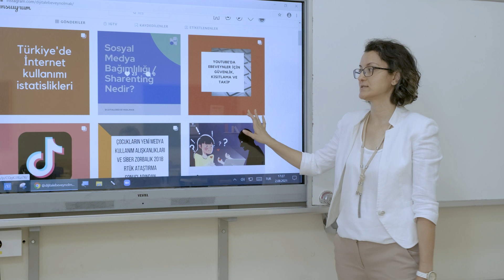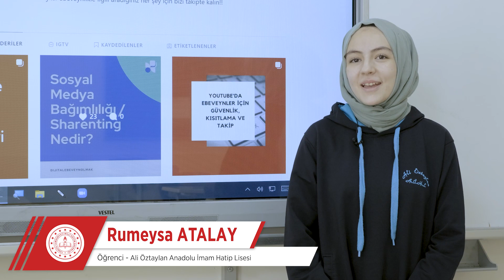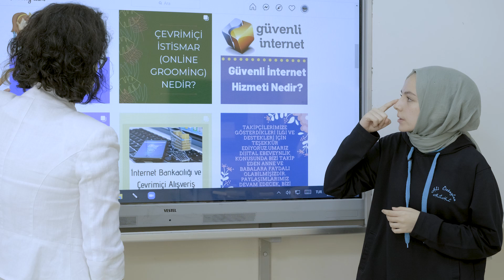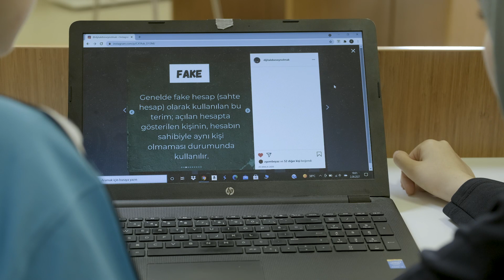DİJİTAL E-BEVEYNLİK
İmam Hatip Okulları Başarılı Örnekler Sergisi Ar-Ge ve Proje Uygulamaları tematik alanında Balıkesir/Ali Öztaylan Anadolu İmam Hatip Lisesi'nin "Dijital E-beveynlik" adlı çalışmasının detaylarını videoda bulabilirsiniz.